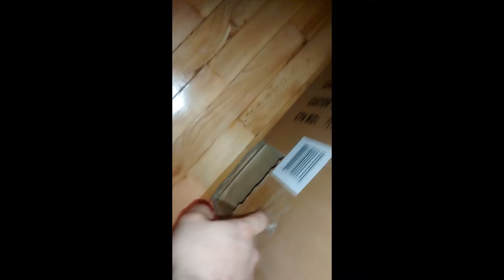CAT.TXT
cat being cat in the box of my office chair